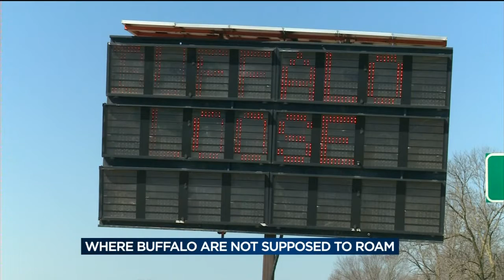Buffalo herd at large in Juneau County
The public should continue to be cautious of more than 100 buffalo that were on the loose in Juneau County since Thursday, officials said. News Three's Dave Delozier has more.